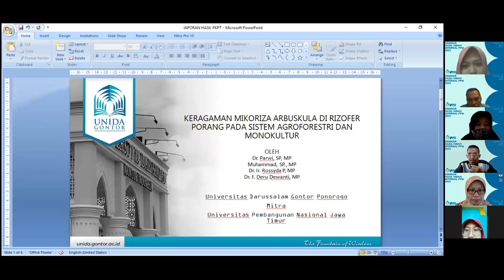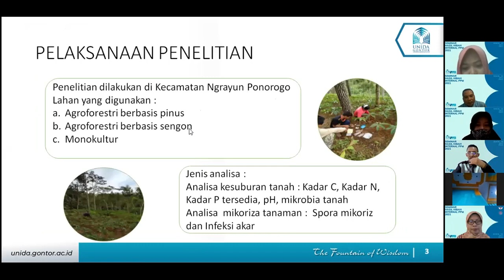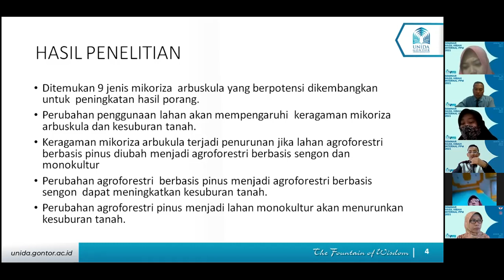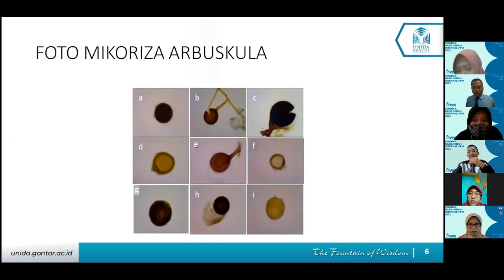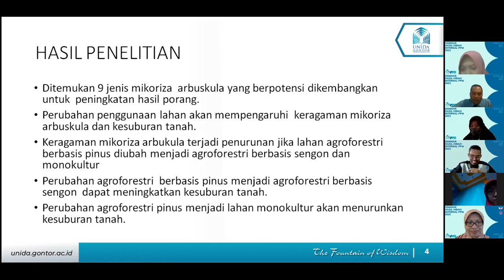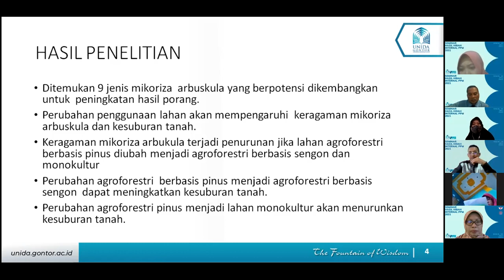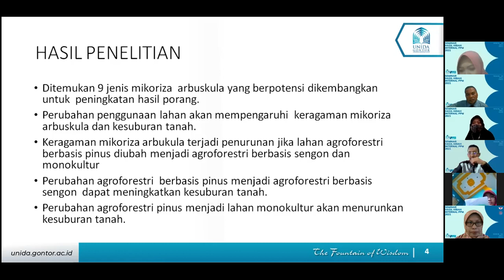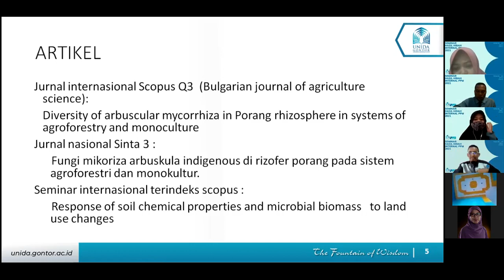Seminar Hasil Dr. Parwi Hibah Internal 2021, Senin, 26 Juli 2021